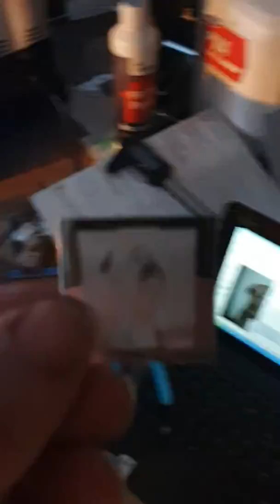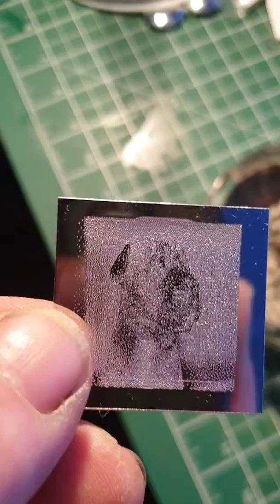Gravograph M20 pix